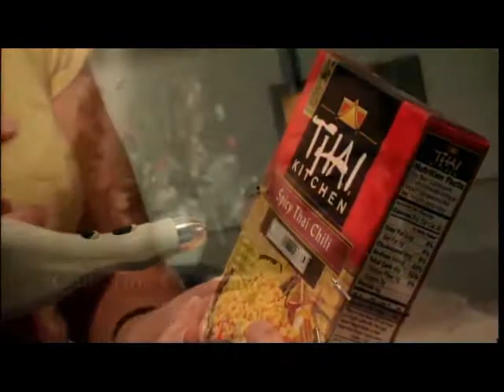Alphapointe Services 2013